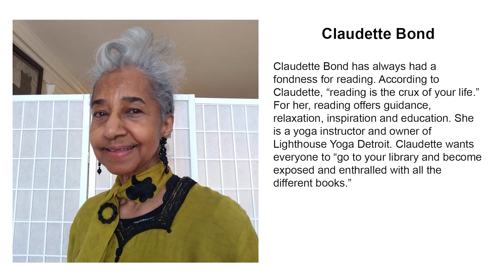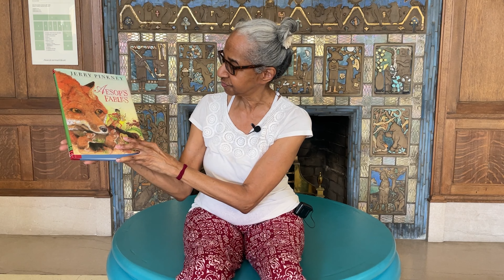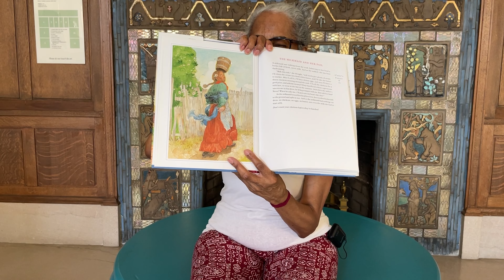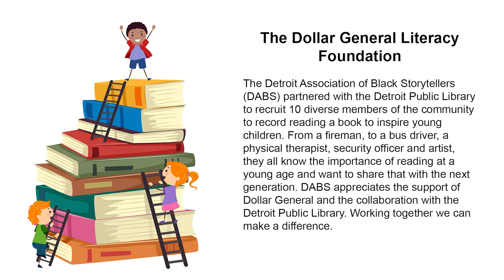Detroit Village Readers: Claudette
The Detroit Association of Black Storytellers (DABS) received a Dollar General Literacy Grant and partnered with the Detroit Public Library to recruit 10 diverse members of the community to inspire and be recorded reading a book for young children. From a fireman, to a bus driver, a physical therapist, security officer and artist, they all know the importance of reading at a young age and want to share that with the next generation.

Claudette Bond has always had a fondness for reading. According to Claudette, “reading is the crux of your life.” For her, reading offers guidance, relaxation, inspiration and education. She is a yoga instructor and owner of Lighthouse Yoga Detroit. Claudette wants everyone to “go to your library and become exposed and enthralled with all the different books.”